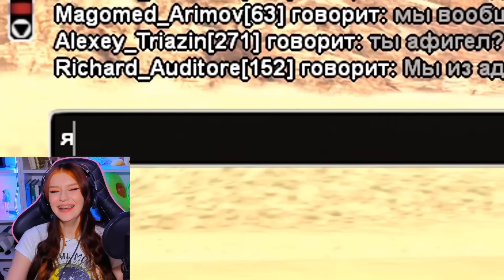САМАЯ ТУПАЯ ТЮРЬМА В GTA SAMP STRAYF (СТРЕЙФ) РЕАКЦИЯ